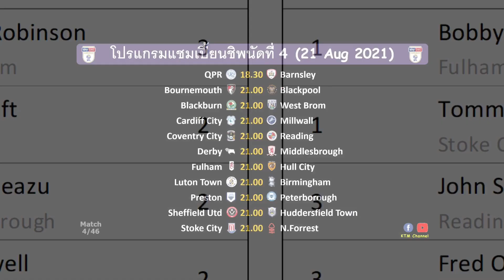ผลบอลแชมเปี้ยนชิพ นัดที่4 : สวอวซีบุกเฉือนบริสตอล คว้าสามแต้มแรกจนได้ (21/8/21)